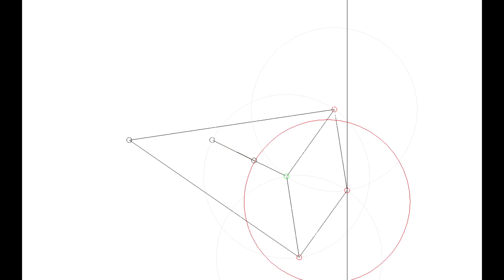Peaucellier Lipkin Four-Bar Linkage Anim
Geometrical model of a straight-line linkage ("inversor")